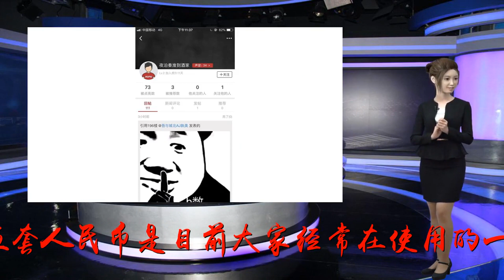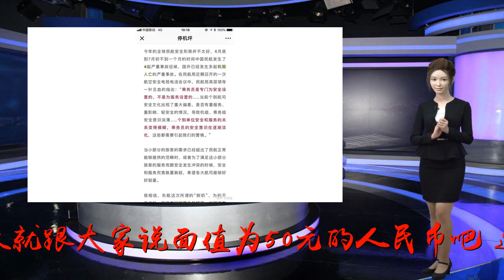提个醒：50元纸币上出现这3组“字母”，别随便花掉了！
谢谢！第五套人民币是目前大家经常在使用的一套人民币，在这套人民币中，面值总有6个，而且每一个面值都是常见的，那么你知道在这些面值里面，都存在了哪些具有收藏价值的品种吗，今天就跟大家说面值为50元的人民币吧，这种面值与第四套人民币里面的50元一样，具有两个年份，一个是1999年的，另外一个是2005年的。而这两个年份的第五套人民币50元在收藏界里面被称之为两个版本，一个是99版，一个是05版，都是根据纸币背面上的年份来命名的，而99版的50元人民币如今可不多见了，这是为什么呢，想必大家都有所了解吧，这里就不多说了，并且在收藏界中，99版的50元人民币是有收藏价值，特别是整刀的99版50元，据说已经增值3倍多，那么我们现在所使用的05版50元人民币呢？对于多数人来说，05版50元人民币只是一种普通品种的纸币，但是大家一定明白，哪怕是普通的人民币中，都会存在一些特殊品种，而这些特殊品种的人民币发行数量是有限的，并且在收藏界是有收藏价值，05版的50元人民币中同样有这样的特殊品种，而这些特殊品种就包括了补号冠，首发冠，特殊号码等等，今天就为大家说说05版的50元人民币中有三组冠号，需要大家去注意。这三组冠号的05版50元人民币，它正面是有AEUJHZZ字母组合而成的，而这三组冠号是05版50元人民币中的补号冠，大家都知道，补号冠的作用是用来替补在印刷过程中出现错误而报废的，所以大家在使用05版的50元人民币的时候，遇到全新品相的，一定要仔细查看它正面上的冠号到底是不是属于补号冠，如果是，那么你可不要随便花掉了，最后问问大家，你知道05版的50元人民币首发冠是有哪两个字母组合而成的吗？